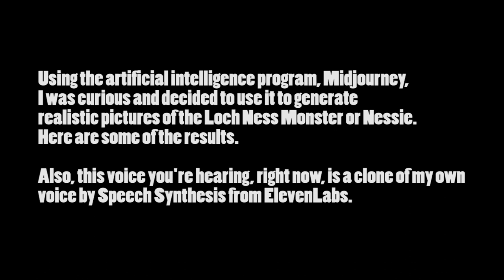AI Reveals Loch Ness Monster: Realistic Photos of Nessie You Have to See! 😱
Loch Ness Monster Sightings - I Asked AI to Create Realistic Photos of the Loch Ness Monster! 😱 nessie the loch ness monster

In this video, I used Midjourney, an artificial intelligence program that can generate realistic images from text descriptions, to create some amazing photos of the legendary Loch Ness Monster, also known as Nessie. You won’t believe how realistic they look!

More Videos For AI Fun!